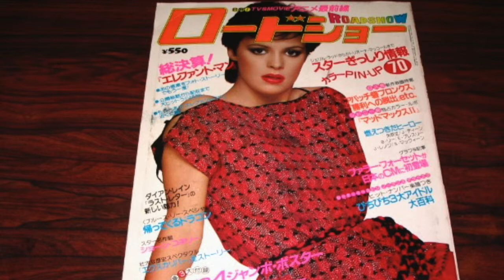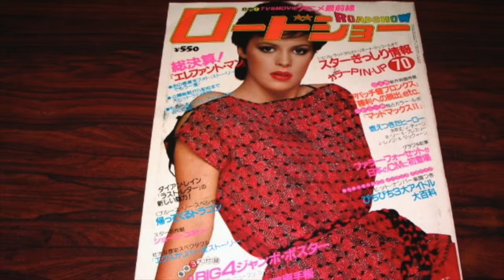Sheena Easton - Johnny (Live '82)